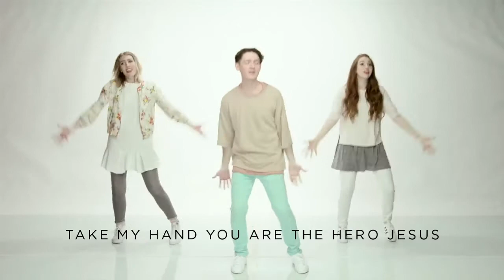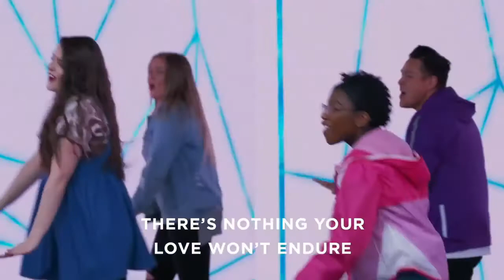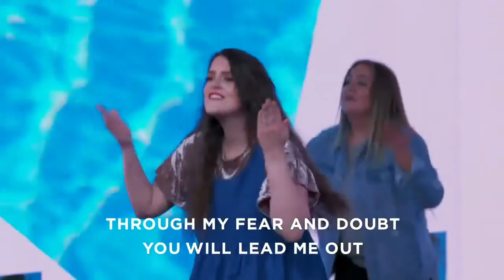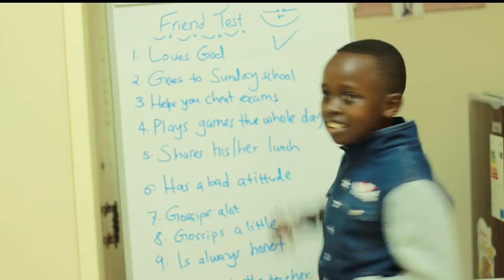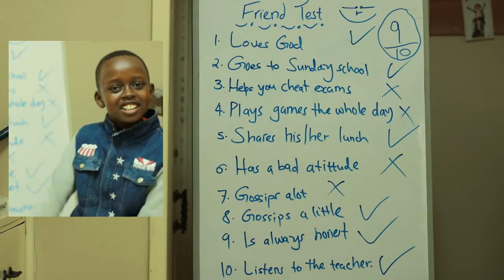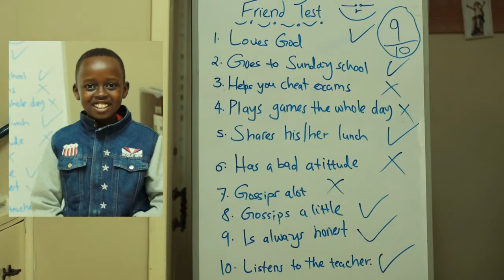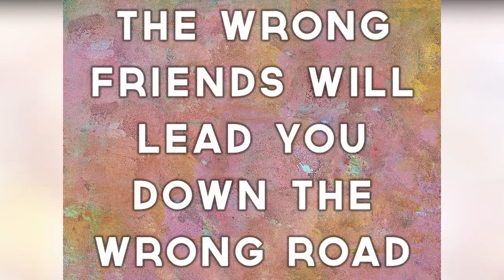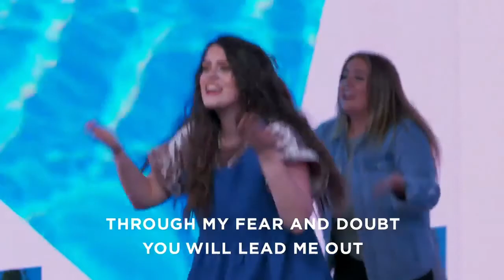CHOSE YOUR FRIENDS WISELY || CALVARY KIDSZONE ONLINE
WELCOME ALL TO OUR SERVICE TODAY